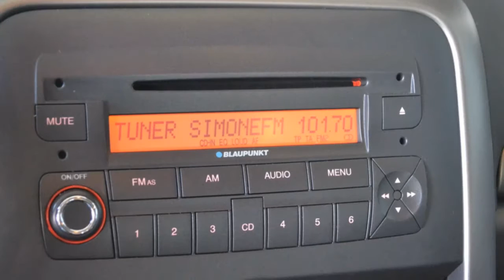Fiat Croma 2.2-16V DYNAMIC Automaat Airco ECC Cruise control